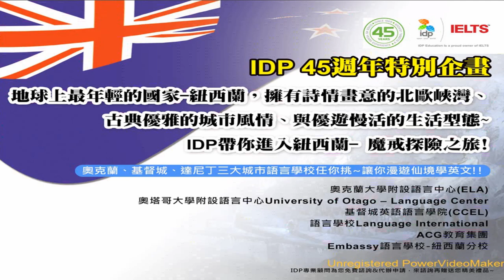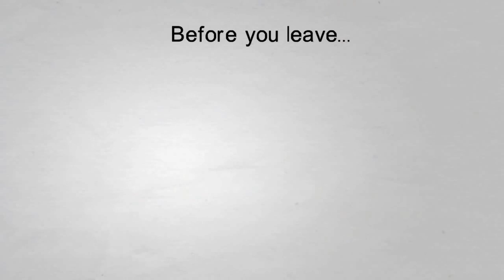idp全球最大的留遊學代辦集團「紐西蘭留學,紐西蘭遊學,紐西蘭大學,紐西蘭語言學校,紐西蘭留學代辦」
全球最大的留遊學代辦集團，1969年由澳洲38所大學共同出資成立，以最專業和公正­的角度給予學生升學建議。現今留遊學代辦業務已擴展到主要英語系國家──澳洲、紐西蘭­、美國、加拿大、英國。IDP同時也是國際知名的雅思英文檢定主辦單位；年度報考人數­已突破200萬人次！

IDP網路追蹤議題彙整：紐西蘭留學,紐西蘭遊學,紐西蘭大學,紐西蘭語言學校,紐西蘭留學代辦,紐西蘭打工,紐西蘭遊學代辦,紐西蘭打工渡假,紐西蘭學生簽證,紐西蘭遊學代辦,紐西蘭暑期遊學,紐西蘭暑假遊學,紐西蘭海外進修,紐西蘭海外升學,紐西蘭留學代辦推薦,紐西蘭留學代辦推薦,紐西蘭遊學打工,紐西蘭遊學打工推薦,紐西蘭留學打工,紐西蘭留學打工推薦